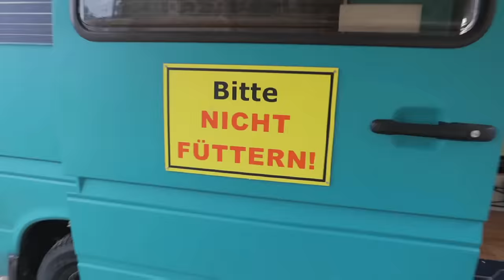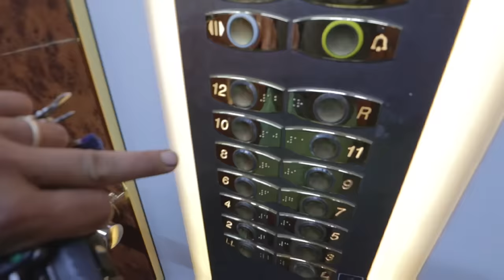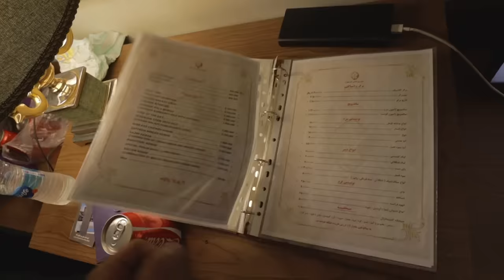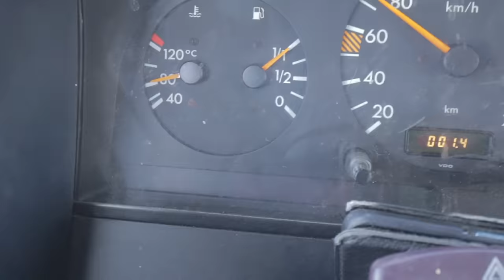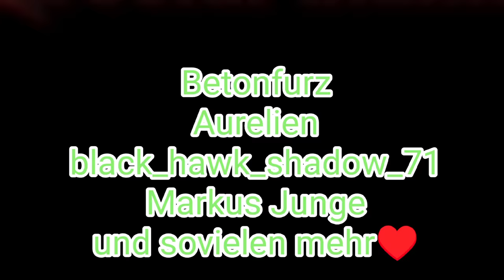😡 POLIZEI ÖFFNET AUTO während Schlaf - Weltreise 🇮🇷 - Rene Kreher